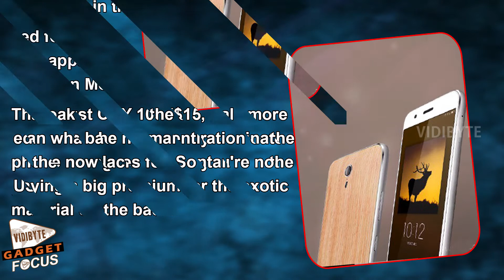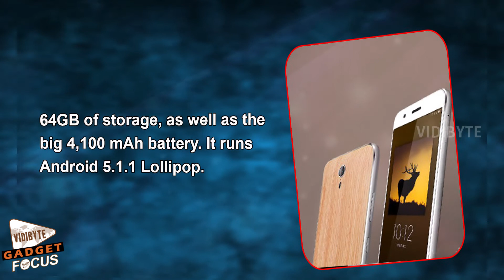ZUK Z1 Gets a Special Edition With Oak Wood Back Cover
The ZUK Z1 now has a special version that comes with a back cover made from oak wood. This has been announced in China as a limited edition, priced over there at CNY 1,799.